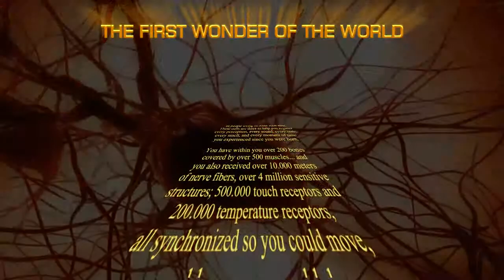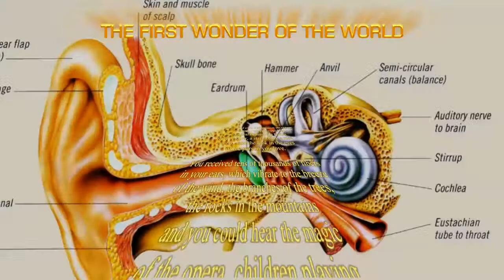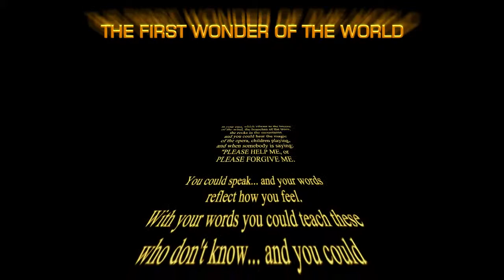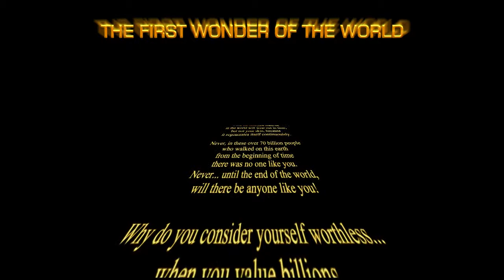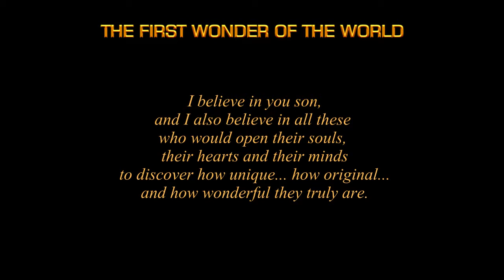SEBASTIAN - YOU ARE THE FIRST WONDER OF THE WORLD (English Documentary)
I dedicate this movie to my son Sebastian, and to all these who sometimes forget how unique, original and wonderful they truly are.